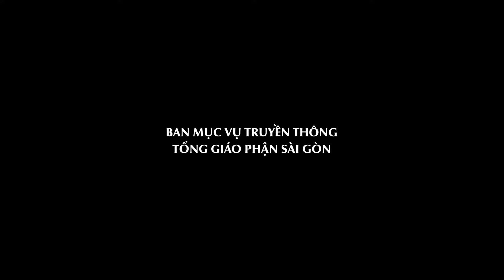KHÔN KHÉO TIN MỪNG - Thứ Sáu tuần XXXI Thường niên (Lc 16, 1-8)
Chấm nối chấm - Suy niệm Lời Chúa hằng ngày năm B (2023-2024) - Tủ sách Học viện Dòng Đaminh.

-Địa chỉ: 6bis Tôn Đức Thắng, P. Bến Nghé, Quận 1, Tp. HCM
-Điện thoại: 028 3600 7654